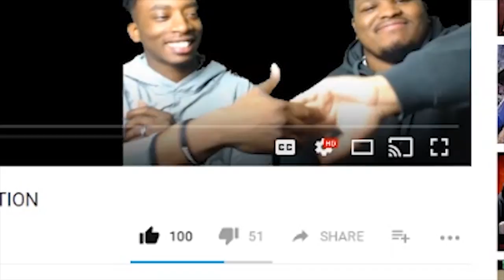Vaal Hazzak Gameplay Part 2 | Reaction!!